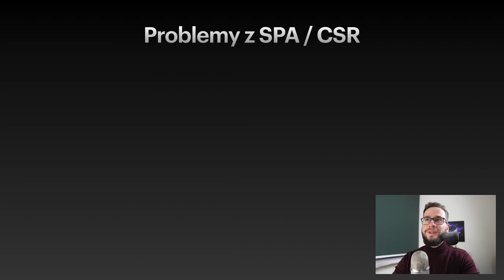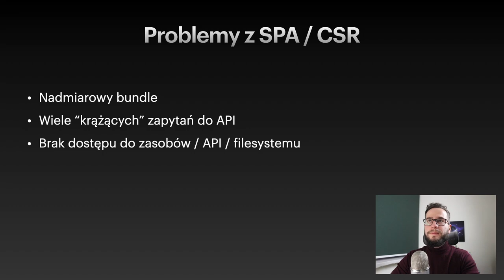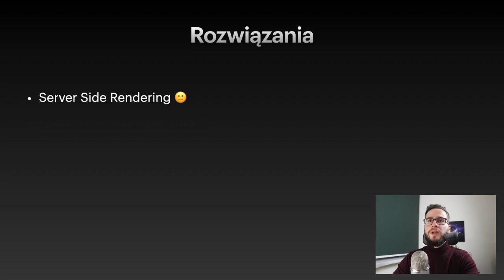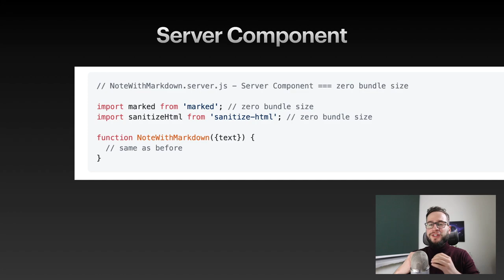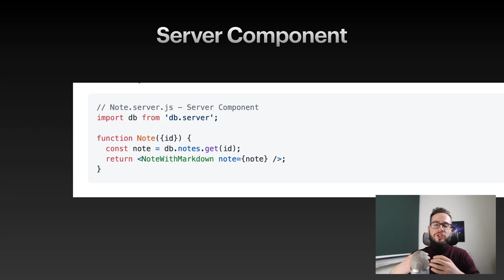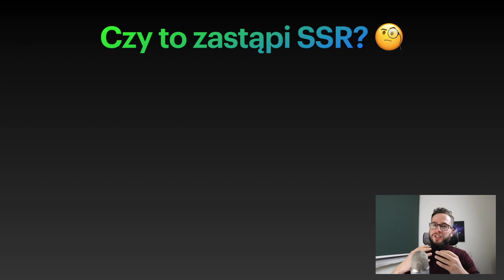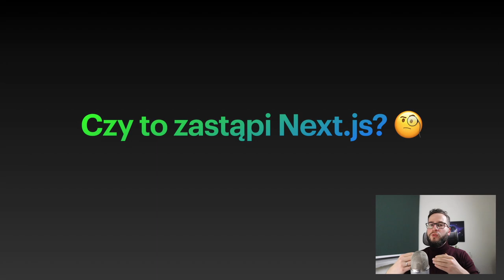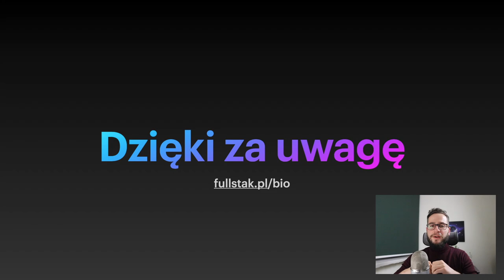React Server Components - Co to jest? 🧐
React Core Team zapowiedział nowy feature o nazwie "React Server Components". W tym materiale staram się odpowiedzieć na pytania:
- Co to jest?
- Jakie problemy rozwiązuje?
- Czy warto się tego uczyć?
- Czy ten ficzer zastąpi SSR?
- Czy ten ficzer zastąpi Next.js?

0:00:00 - Wstęp
0:01:00 - Problemy z SPA/CSR
0:05:50 - SSR vs React Server Components
0:08:00 - Przykłady użycia
0:14:00 - Czy zastąpi SSR?
0:16:00 - Czy zastąpi Next.js
0:17:30 - Jaki jest koszt?
0:20:00 - Czy się tego uczyć?